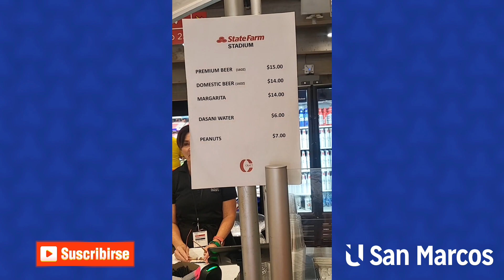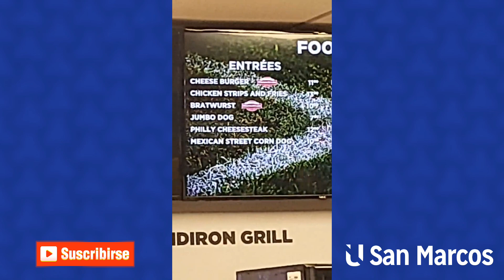Costa Rica vs Colombia